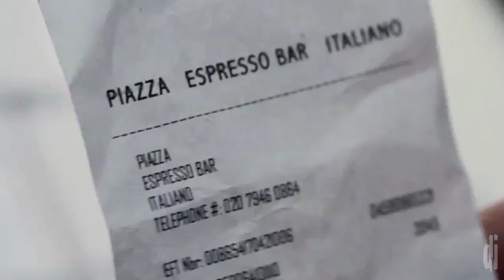Twisted & Deranged (Sherlock)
"Crying lightning" by the Arctic Monkeys // Sherlock (BBC)

After a long hiatus, I'm finally back with a new vid! :D And LOOK! It's NOT Doctor Who! :P (it won't last long, though, I'm sure. I actually have a DW project I want to start soon lol)

Like I mentioned on my first Holmes-related vid, I'm a huge fan of the Sherlock Holmes stories. I'm also a huge Doctor Who fan.
So you can all imagine how excited I was when I found out that Steven Moffat was creating a new Holmes series. Actually, no, you CANNOT imagine it.
And, believe me, the series is a lot more amazing than I had anticipated. Benedict Cumberbatch and Martin Freeman are my new favorite Holmes & Watson (I mean, Sherlock & John), the first couple of episodes were AMAZING and I can't wait for the finale.

This vid is sort of a general vid for the show, but with some focus on the relationship between John and Sherlock. Particularly, it's about the character of Sherlock, told through John's eyes.

And I'm sorry, I really wanted to wait for the finale so that I could make a vid with the full show, but my muse wouldn't let me.
Oh well... I suppose I'm just gonna HAVE to make another one. :P